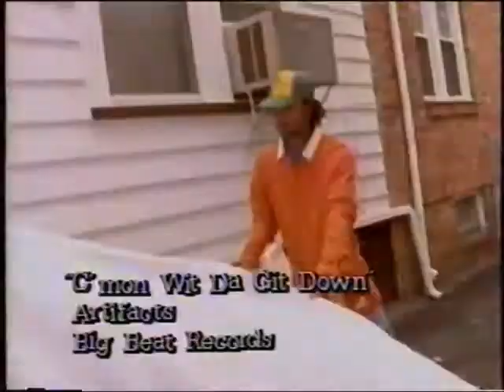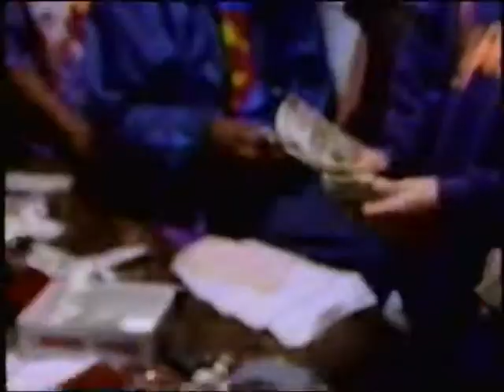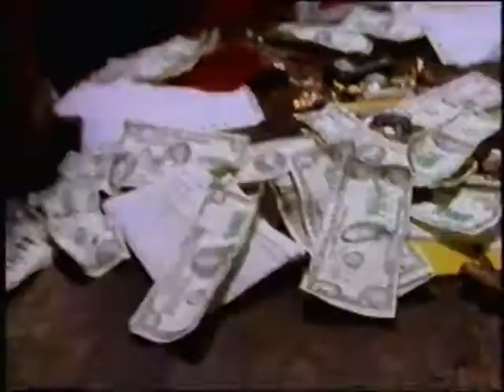Artifacts-C'mon Wit Da Git Down